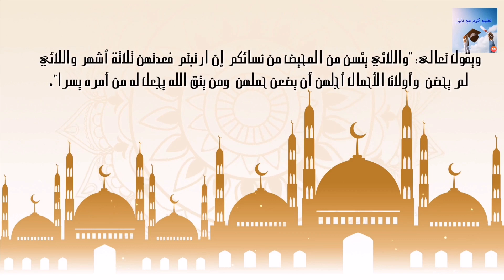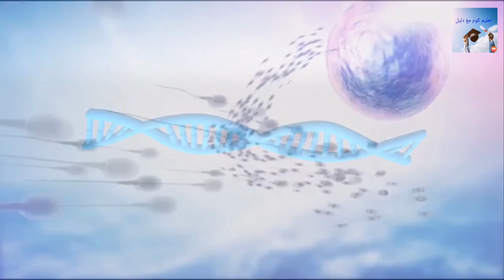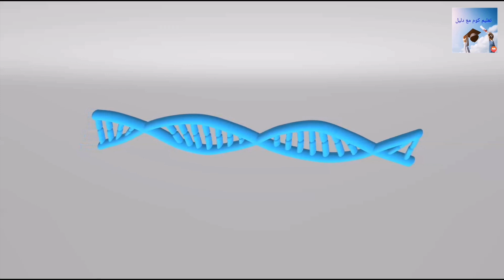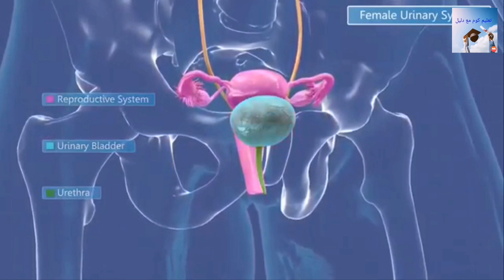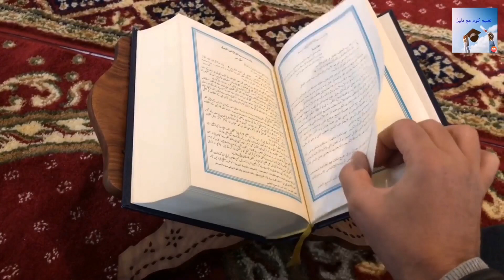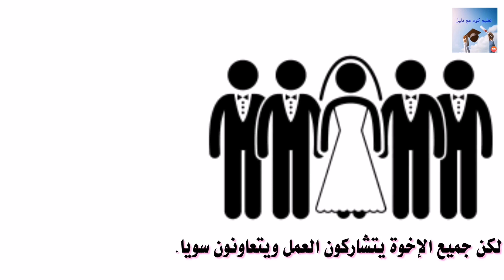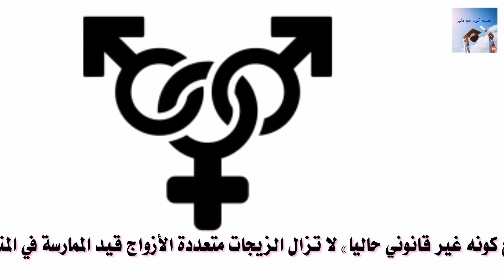لماذا لا يمكن للمرأة ان تتزوج اربعة رجال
لفي العديد من المجتمعات، العقد الزوجي يعد معاهدة تجارية أو قانونية بين رجل وامرأة وتهدف إلى إنشاء علاقة جديدة وتعاقد على المستوى الجسدي والعقلي. وتعتبر العدالة والمساواة بين الجنسين من أهم العوامل التي يتعين عليها اعتبارها في تعديل القانونات الخاصة بالعقد الزوجي.

لذلك، فإن الأسباب التي تمنع المرأة من التزوج لأربعة رجال هي القوانين والعادات الإجتماعية التي تحدد أن يتم التزوج فقط مرة واحدة وبين شخصين معا. ويعتبر هذا المعيار مطبقاً في العديد من الدول والمجتمعات في العالم.

في العديد من البلدان والمناطق، يعتبر التزويج مع اكثر من شخص نادراً ما ويعتبر غير قانوني. ويعتبر التزويج مع اكثر من شخص في هذه البلدان جريمة قابلة للعقوبة.

كما أن التزويج مع اكثر من شخص قد يعرض المرأة للعديد من المخاطر المعنوية والعاجلة، وقد يؤدي ذلك إلى تعرض المرأة للتمييز والعنف والتعذيب العقلي والنفسي.

وكذلك، فإن التزويج مع اكثر من شخص قد يعرض المرأة للعديد من المخاطر الصحية، وقد يؤدي ذلك إلى العديد من المشاكل الصحية المختلفة، مثل الإصابة بعدد من الأمراض المعدية وحدوث أمراض الجلد والعدوى.

وبالتالي، فإن التزويج مع اكثر من شخص قد يكون مخاطرة للمرأة في العديد من الأوضاع، ولهذا فإن التزويج مع اربعة رجال قد لا يكون مسموحاً في العديد من البلدان والمناطق.

في العديد من الدول العالم، يُعد التزويج مع أكثر من شخص نكرة ويعتبر جريمة. ويعتبر التزويج مع أكثر من شخص غير مقبول في المجتمعات الغربية، وهذا يعود إلى القوانين والعادات الإجتماعية المتبعة في هذه المجتمعات.

ولا يمكن للمرأة ان تتزوج اربعة رجال في العديد من الدول لأن هذا النوع من التزويج يعتبر مخالفاً للقانون ويمكن أن يتم محاسبته على هذا الأساس.

كما أن التزويج مع أكثر من شخص يعتبر معاملة غير معادلة للجنسين، ويمكن أن يؤدي إلى العديد من المشاكل والتعقيدات الاجتماعية والعائلية.

وعلاوة على ذلك، يعتبر التزويج مع أكثر من شخص في العديد من الدول نكرة نظرية وعقائدية، ويعتبر مخالفاً للعديد من الديانات والعادات الإجتماعية المتبعة في هذه المجتمعات.

في العديد من البلدان، فمنها البلدان الإسلامية، يُحرم على المرأة التزوج من أربعة رجال على الأقل. وهذا يعتمد على الفقه الإسلامي الذي يعتبر التزوج من أربعة رجال في الوقت نفسه غير مشروع.

ويعتبر التزوج من أكثر من شخص في الوقت نفسه في العديد من البلدان، كالولايات المتحدة وكندا، غير قانوني ويعتبر جريمة. وهذا يعتمد على القوانين المعمول بها في هذه البلدان، والتي تعتبر التزوج من أكثر من شخص في الوقت نفسه فيها جريمة.

علاوة على ذلك، فإن التزوج من أكثر من شخص في الوقت نفسه قد يعرض المرأة للعديد من المشاكل والتحديات العديدة. وقد يؤدي ذلك إلى العديد من المشاكل العائلية والإجتماعية والإقتصادية.

في العديد من الدول العربية والإسلامية، يعتبر التزويج الذكوري من خلال التعليم الديني المعتبر والقانون المعتبر في المجتمع نوعاً من الزواج الذي يسمح للرجل بالتزوج بأربع نساء فقط. ويعتبر هذا التعليم من ضمن التعليمات الدينية التي يتبعها العديد من الأشخاص في المجتمع.

مع ذلك، فإن العديد من الدول العربية والإسلامية تعتبر التزويج المتعدد غير مشروعاً ويمنعه في قوانينها المعتبرة. كما يمنع التزويج المتعدد في العديد من الدول الغير إسلامية في العالم، ويعتبر هذا التزويج مخالفاً للقانون في هذه الدول.

يجب ملاحظة أن التعليمات الدينية والقوانين المعتبرة في المجتمع قد تختلف من دولة إلى أخرى ومن مجتمع إلى آخر، ولذلك يجب الرجوع إلى التعليمات والقوانين المعتبرة في المجتمع الذي تعيش فيه للتعرف على التزويج المشروع والغير مشروع فيه.

في العديد من الدول، فمن الممنوع التزوج بأكثر من شخص وهذا يعتبر جريمة يعاقب عليها القانون. ويعتبر التزوج بأكثر من شخص مخالفاً للقوانين الإجتماعية والثقافية في العديد من الدول.

وفي العديد من الدول التي تعتبر الشريعة الإسلامية كأساس للقانون، فإن التزوج بأكثر من شخص يعتبر مخالفاً للشريعة الإسلامية ويعاقب عليها القانون.

وعلاوة على ذلك، فإن التزوج بأكثر من شخص قد يؤدي إلى العديد من المشاكل الإجتماعية والعائلية، مثل العداء والخلافات والتعارضات العائلية. ويمكن أن يتعرض الأطفال للعديد من المشاكل النفسية والعائلية في هذه الأوضاع. لذلك فإن التزوج بأكثر من شخص قد يكون مخالفاً للقانون وللعادات الإجتماعية والثقافية في العديد من الدول.

كما أن التزويج مع اربعة رجال قد يكون مخالفاً للعديد من القوانين الدينية والاجتماعية التي تهدف إلى حماية الأسرة وحماية الأطفال. كما أن هذا العمل قد يكون مخالفاً للعديد من المبادئ العامة للعدالة والمساواة، ويمكن أن يتسبب في العديد من المشكلات الاجتماعية والعقدية.

من المهم أن ندرك أن التزويج مع اربعة رجال يمكن أن يكون مخالفاً للعديد من القوانين والمبادئ العامة، ولذلك يجب على الجميع الالتزام بالقوانين والمبادئ العامة وتقديم العدالة والمساواة لجميع الأفراد.